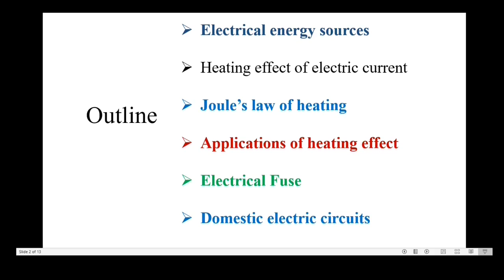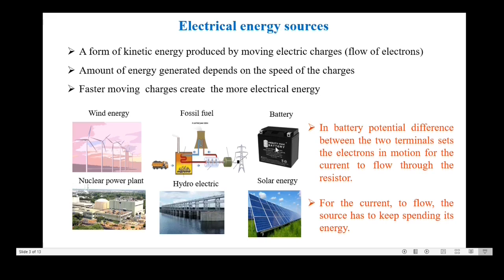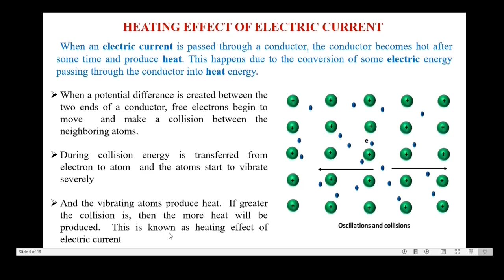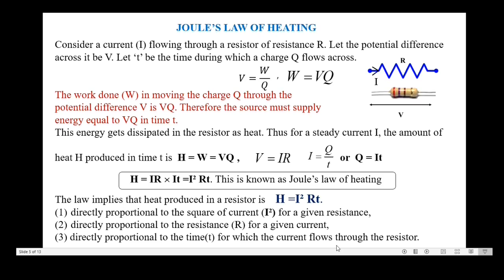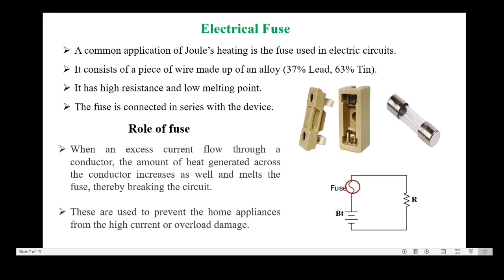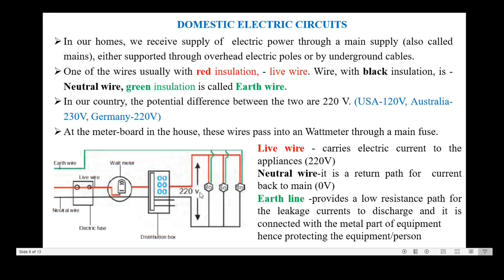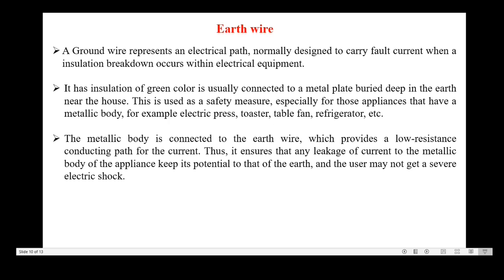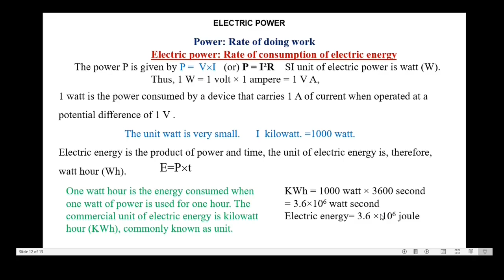8. Joule's law of heating 10th standard Physics in Tamil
Joule's law of heating, Applications of heating effect, Fuse